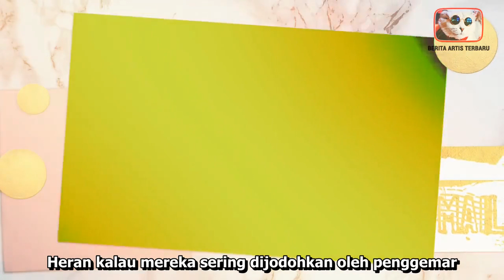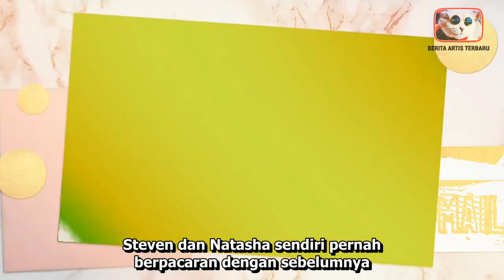6 ARTIS DIJODOHIN FANS PADAHAL SUDAH PUNYA PACAR | BERITA TENTANG ARTIS HARI INI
6 ARTIS DIJODOHIN FANS PADAHAL SUDAH PUNYA PACAR | BERITA TENTANG ARTIS HARI INI